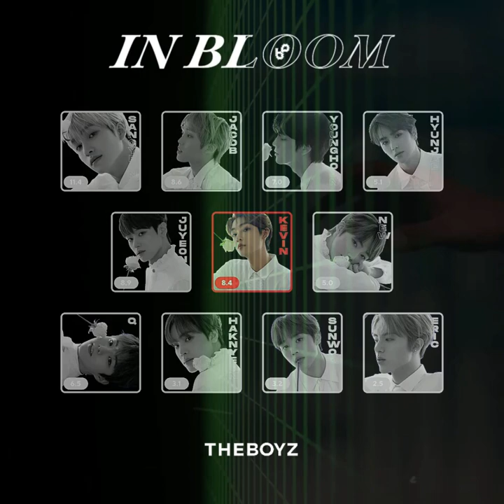How Would THE BOYZ Sing "IN BLOOM" By ZEROBASEONE | Line Distribution (8D AUDIO) | ʙʟᴀᴋᴇᴘᴏᴘ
HI! It's been a long time since my last video 10 months ago. I've been on a long hiatus since I focused on my studies. Right now, I'm on a school break. However, I am not back for good, I will only upload videos as a pastime during my vacation. I hope you liked my new editing style. Please look forward to my upcoming videos.

Song: IN BLOOM
Album: YOUTH IN THE SHADE (2023
Artist: ZEROBASEONE